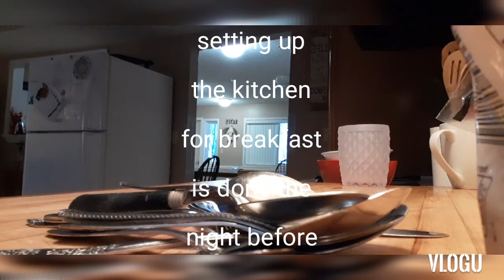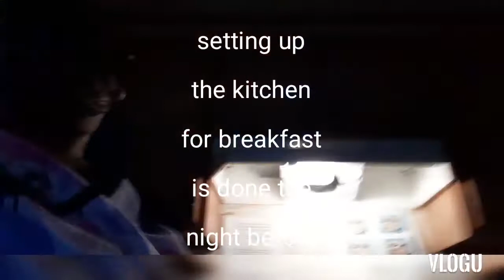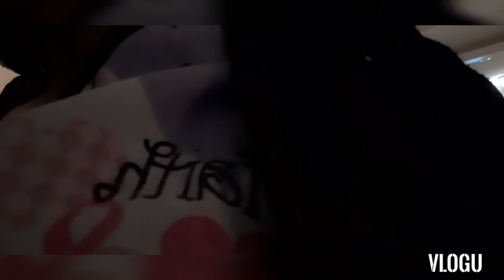DITL OF A DIRECT SUPPORT PROFESSIONAL( COME WITH ME TO WORK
LIKEEEEEEEEEEEEEE